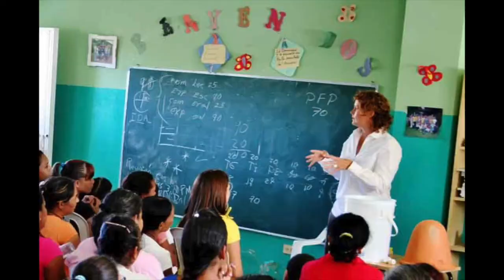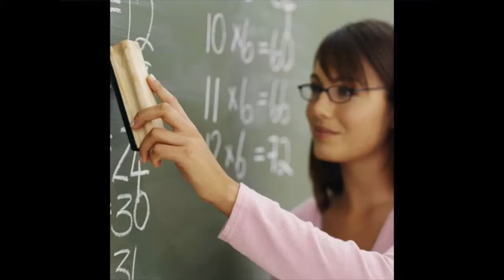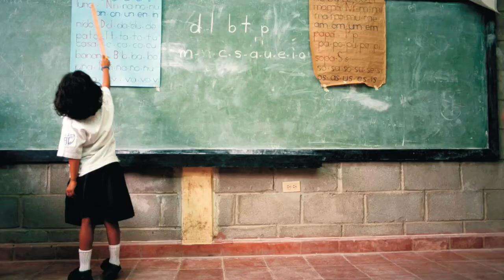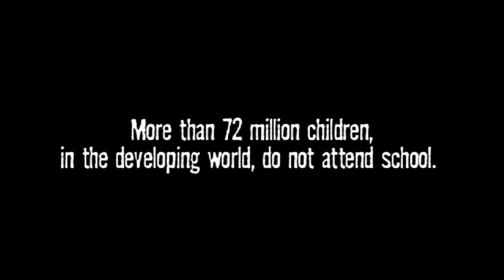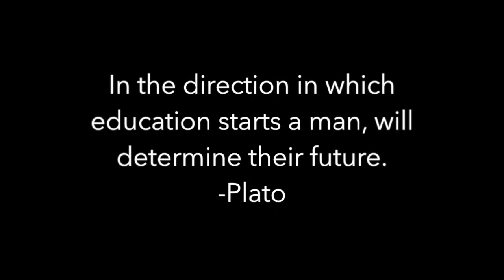Education In The Dominican Republic